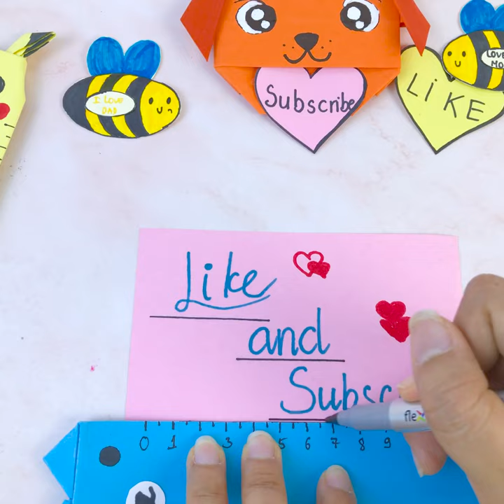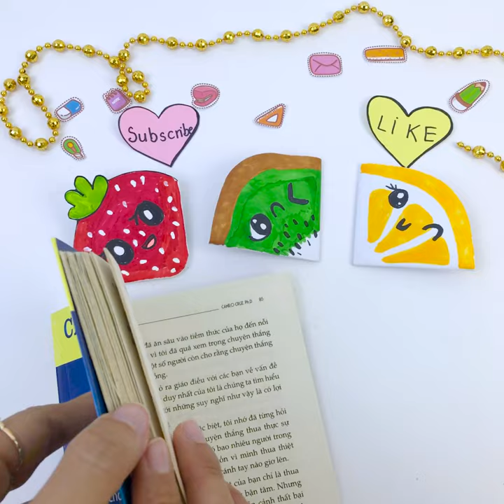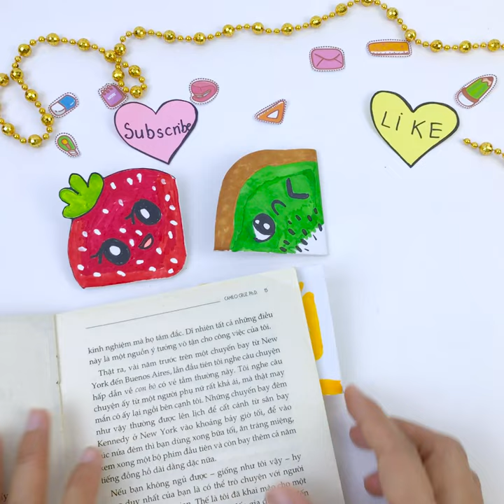6 Easy to make school supplies ideas / Easy crafting ideas / DIY school supplies / DIY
In this video, I am going to show you special 6 Easy to make school supplies ideas making at home.

If you any queries or suggestions about the video instruction then write a comment for this. I will replay with the best solution.

. Music ♪♫ .